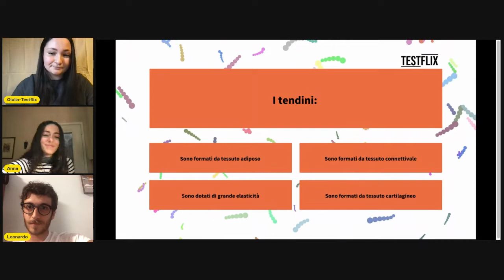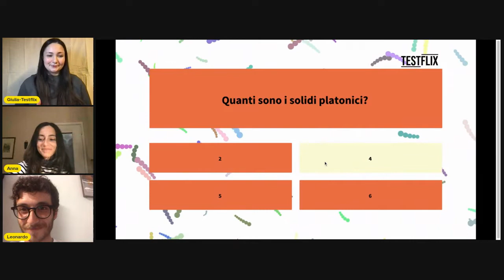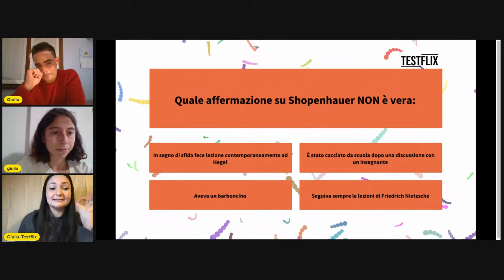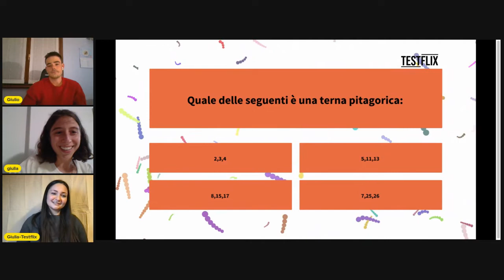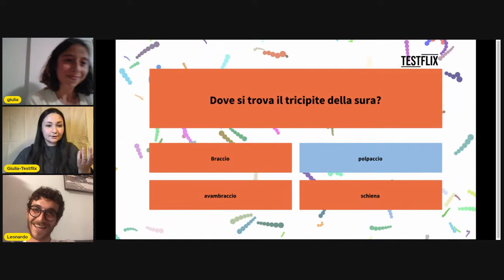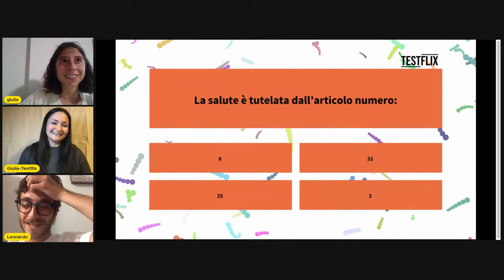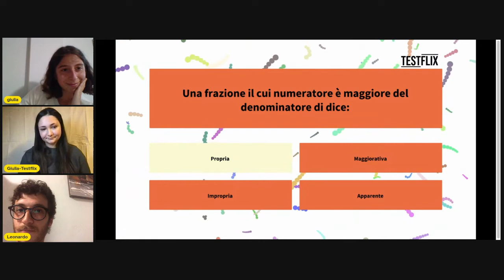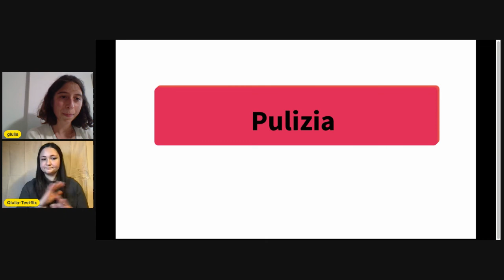Testflix Battle- sfida tra tutor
Questa prima puntata di Testflix Battle vede come protagonisti i nostri tutor: Leonardo, Giulia, Anna e Giulio.
Testflix battle è uno dei due format che abbiamo creato su twitch e dalla prossima volta potete essere voi i protagonisti!
Intanto godetevi questa puntata